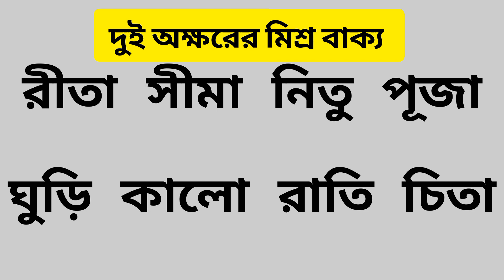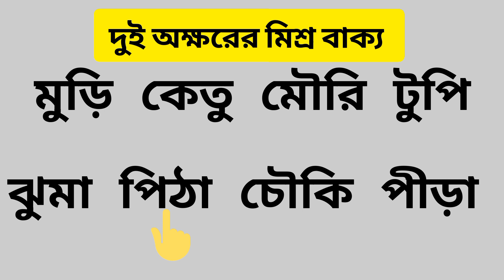দুই অক্ষরের মিশ্র বাক্য। learn Bengali. dui okkhorer mishro sobdo. দুই অক্ষরের মিশ্র শব্দ শিখি এসো।